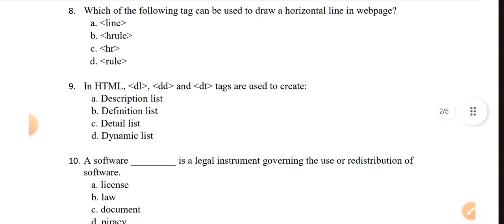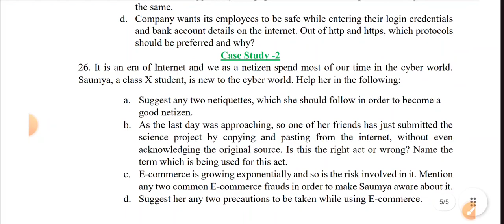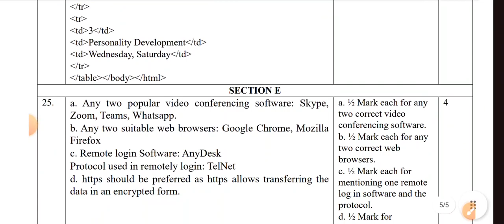CBSE class 10th computer application paper solution 2024 / computer application important questions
CBSE class 10th computer applications paper solution 2024 / computer application important questions
code number 165 computer application paper
cbse board exam paper solution 2024 class10
computer paper class 10th 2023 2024
computer paper class 10th 2023-24
computer sample paper class 10 2024
February March paper solution 2023-24